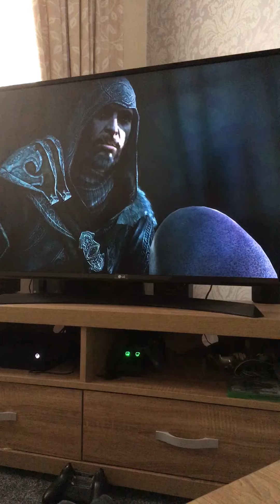Assassins creed revelations The wounded eagle